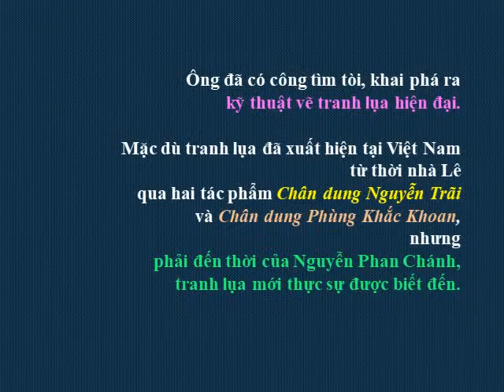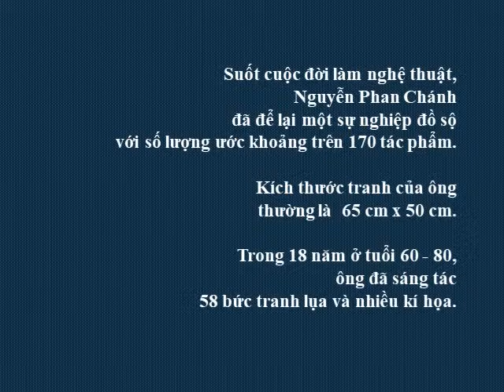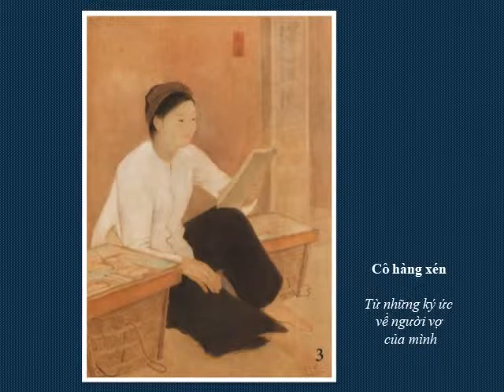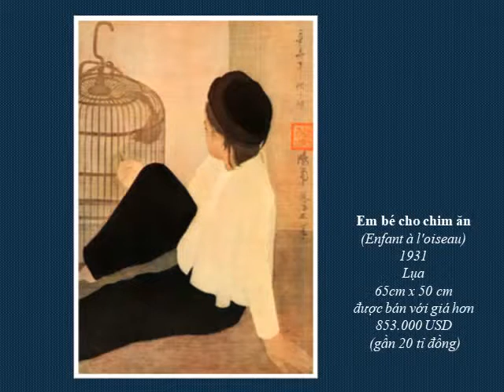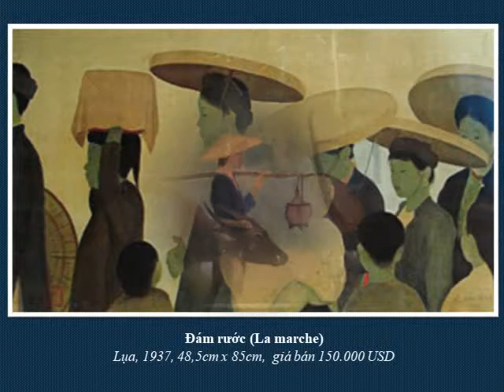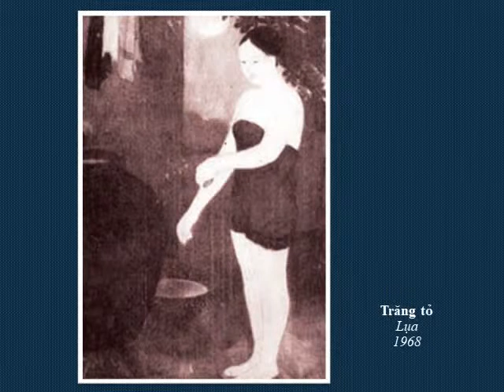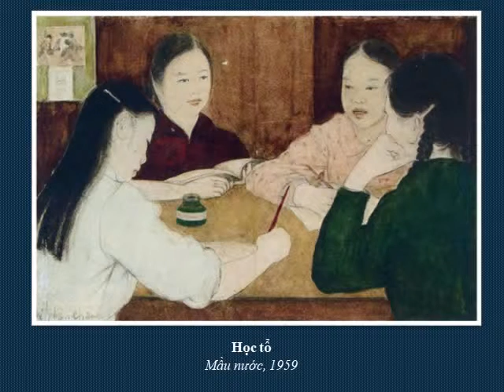Nguyễn Phan Chánh (1892 - 1984)